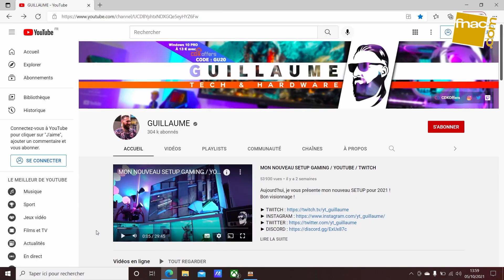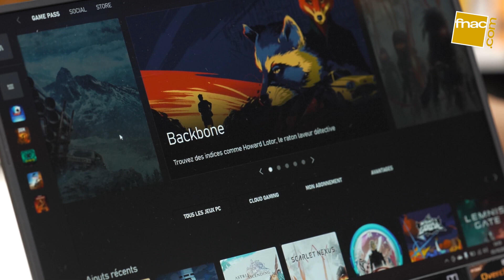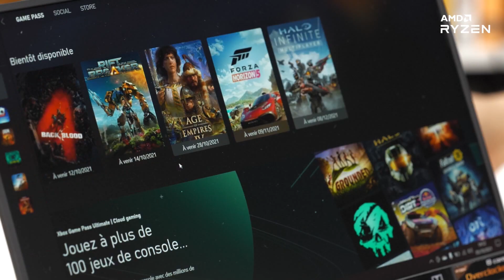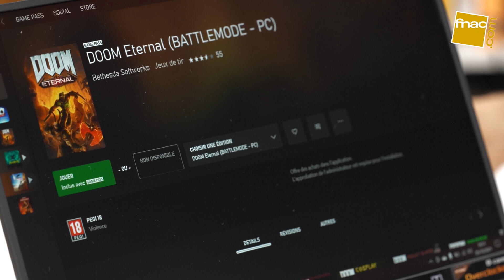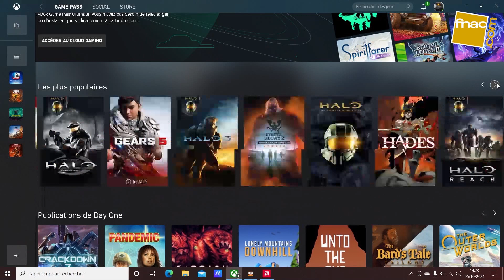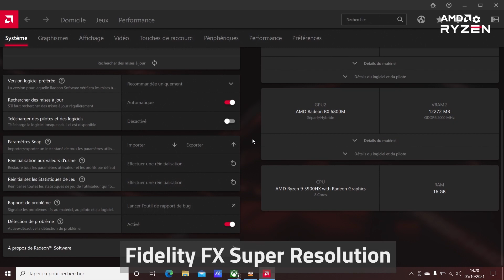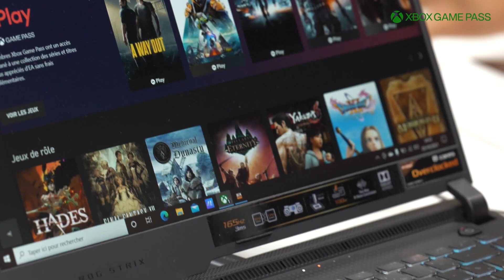Découvrez l'ASUS ROG Strix G15 et XBOX Game Pass (avec Guillaume)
La FNAC, Microsoft et AMD vous invite à découvrir XBOX Game Pass pour PC avec le Youtubeur Guillaume et Aymeric, tout deux spécialistes Hardware PC !
Jusqu'au 7 novembre 2021, gagnez le portable ASUS ROG Strix G15 et 10 codes XBOX Game Pass